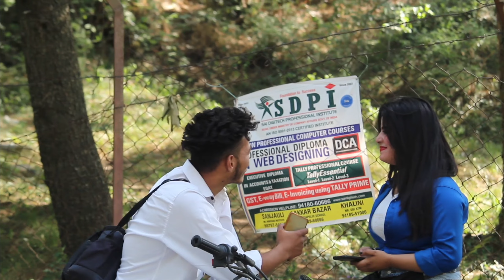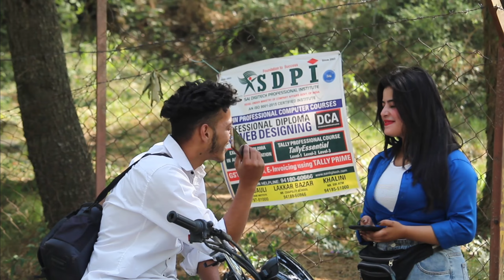Akelli Cute Ldki 😍 Ko Kiya 💖 propose 🌹 Jugal ma 🫨 Cute girl reaction 😆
Akela Cute Ldki 😍 Ko Kiya 💖 propose 🌹  Jugal ma 🫨 Cute girl reaction 😆